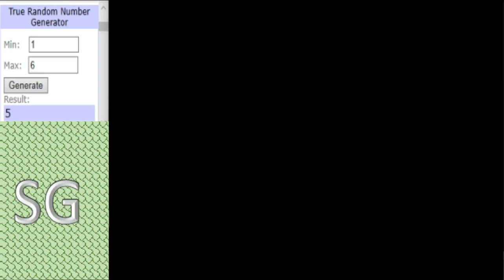Dinosaur King Arcade Tournament 2020 - Group Stage (C) - Team S. America vs Team Asia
A continental clash here between S. America and table topping Asia, Asia been one of the surprise packages so far topping group C with a 100% record. Will that continue or will Team S. America pull off a win?